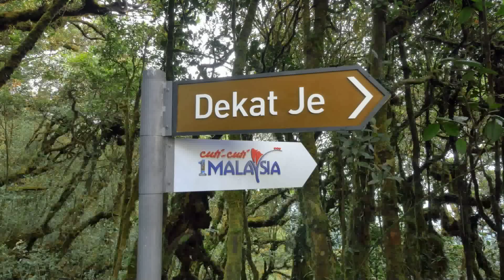Cuti-Cuti 1Malaysia - Dekat Je TVC 60sec